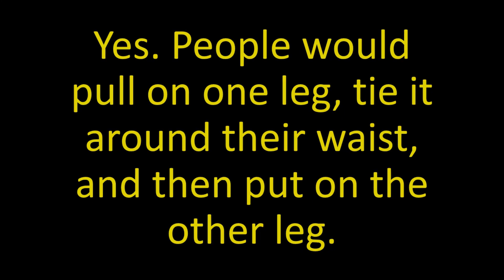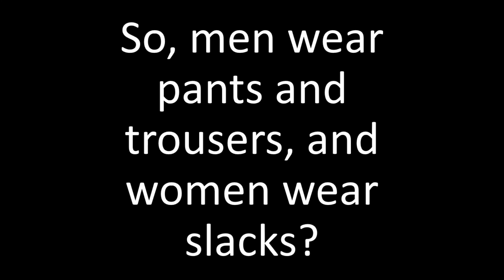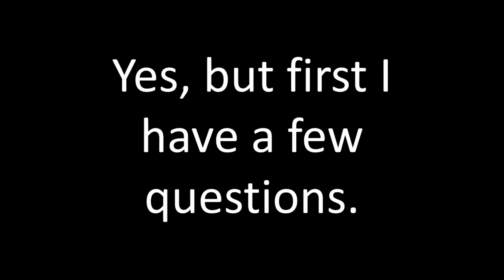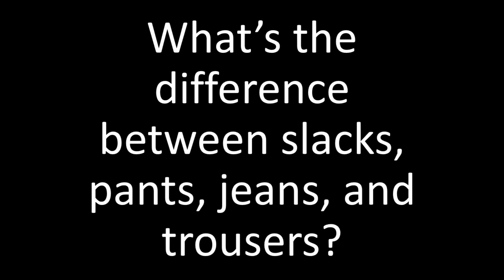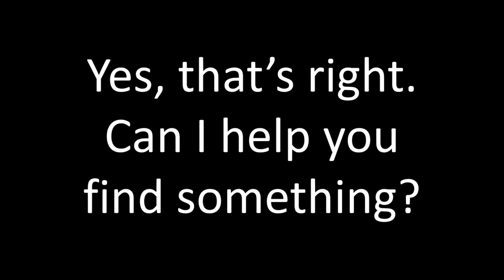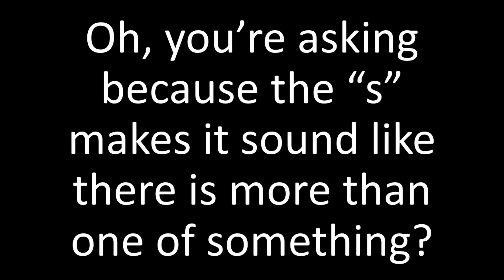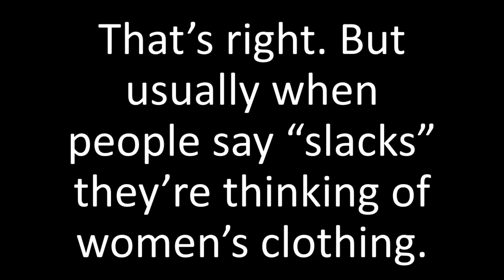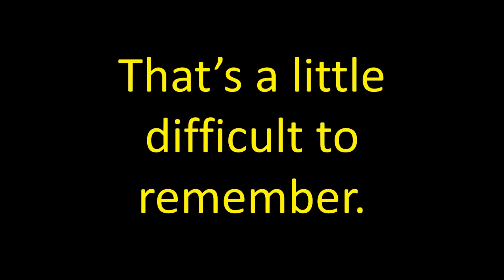Learn to Talk Slow - Listen to and Speak American English Conversation #92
0:12 = Just Listen / 2:53 = Practice Speaking. In this conversation, we're having a conversation about why we say pants instead of pant. If there's a "s" at the end of the word, shouldn't there be more than one? Please subscribe to my channel.

Learn to Talk Slow - Listen to and Speak American English Conversation #92. You will learn how to Speak English online, here. Lyman Holton (me, your teacher) is a native speaker of American English and will show you how to learn English.

Your proper use of business English will improve, too. This English class also supports EFL. It is a great tutorial for furthering your education as an English speaker.  Speak American English is what most English learners want to learn, but many aren't aware that American and British English are two rather separate forms of English.

It's referred to as 영어 (English) in South Korea and Ingles in another. Do you know which country that is? A native English speaker, such as myself, is a great learning resource. I can give correct English pronunciation (Did you catch that there's an extra letter in that last word?

Let's have an English class, an English lesson or many English lessons together starting today! English subtitles are provided in many of my video lessons, but if not, just read the computer monitor or whiteboard I'm using in the video. It works out the same way.